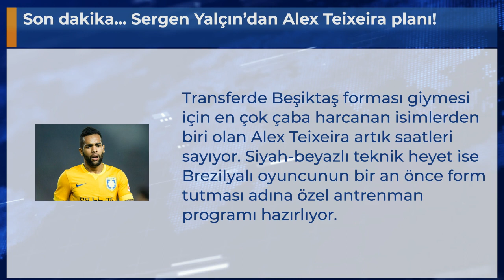Son dakika... Sergen Yalçın’dan Alex Teixeira planı!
Transferde Beşiktaş forması giymesi için en çok çaba harcanan isimlerden biri olan Alex Teixeira artık saatleri sayıyor. Siyah-beyazlı teknik heyet ise Brezilyalı oyuncunun bir an önce form tutması adına özel antrenman programı hazırlıyor.